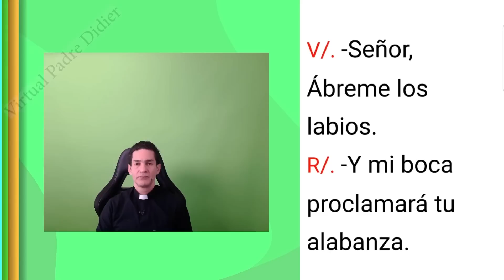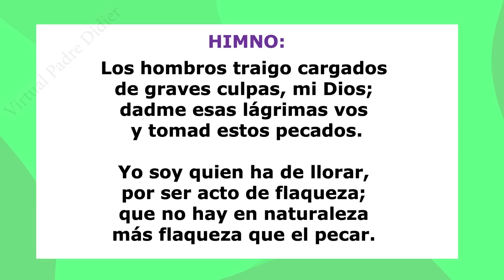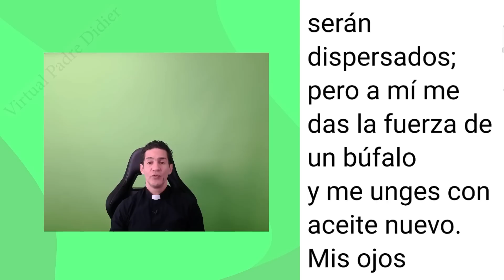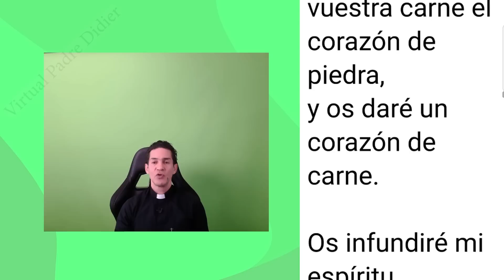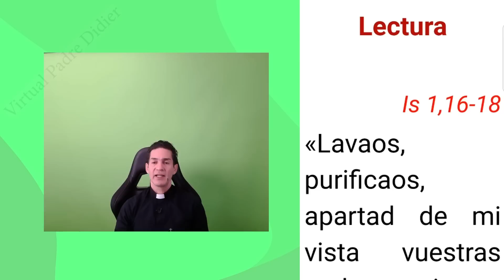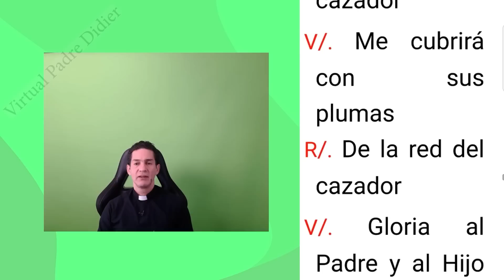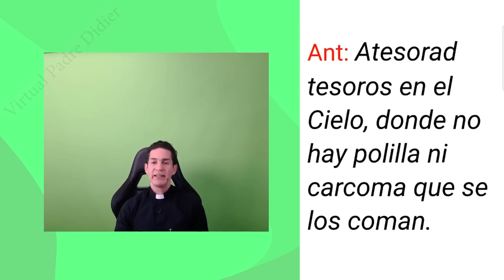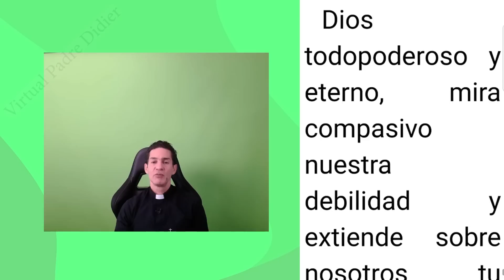Laudes de hoy Sábado después de CENIZA. 25 Febrero 2023. Padre Didier